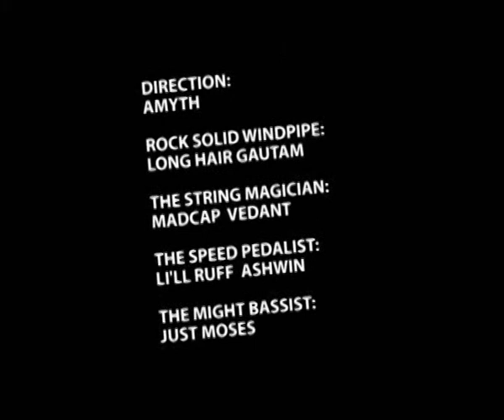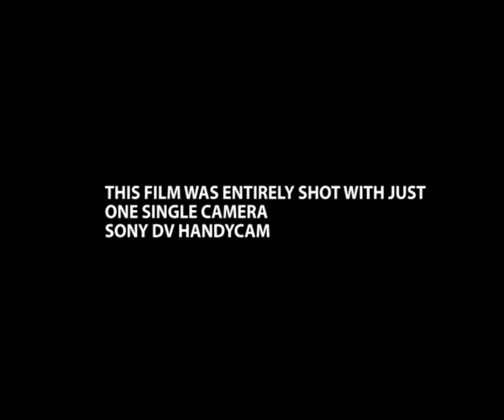darjeeling gorkha rock concert film sikkim metal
this is a live concert where four awesomely talented musicians come together for the first time to take on the stage. the vocalist with his awesome windpipe and magnetic magical stage presence is quite an enthralling experience. this concert was shot with a single camera - SONY DV HANDYCAM.